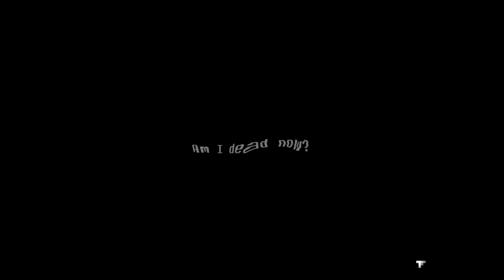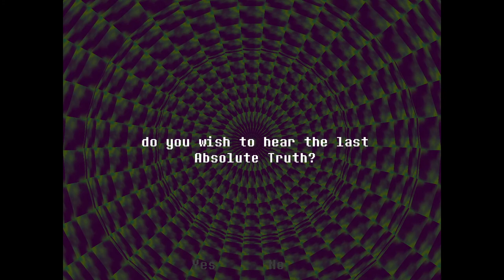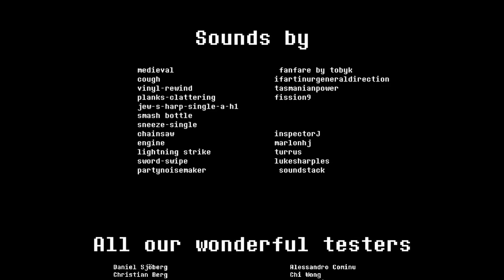Everhood [9F] An End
I'll be completely honest: Everhood didn't really work for me. The frequent similarities to Undertale served to remind of how much better a time I had with that game, and the characters and story didn't grab me the way they did with Undertale. The difficulty I was on (the second hardest) was probably too easy for me, with the majority of encounters not causing a single death, but the core gameplay wasn't enjoyable enough for me to want to replay the same segments.

It didn't help when the game started warping and messing with the perspective because, yes, it did make it harder, but mostly because it put more strain on my eyes. I was surprised they didn't go a more conventional and (dare I say) interesting route, like limiting the number of columns or making them go left to right.

The pacing was also less than ideal. You have the quest to get your arm back, and then you get a checklist of 30 items, and you're doing that for a few hours. It effectively slows the game down for you to revisit everywhere you've been, which I didn't enjoy.

Rereading the writeup, it sounds quite critical, but I don't think Everhood was a bad game, merely a mediocre game. I think it's great that some people have clearly identified with the game, but that's not me at all.